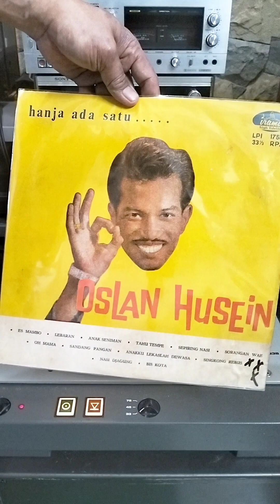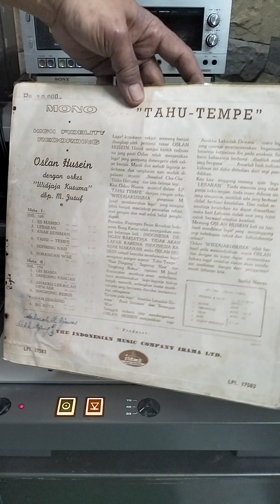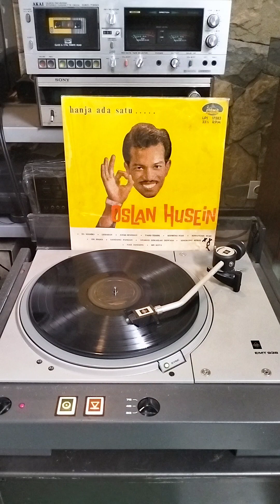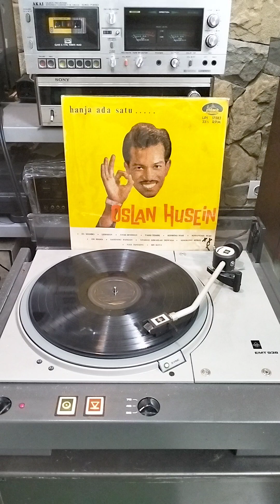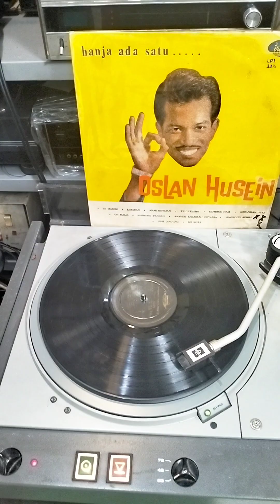ForSale Tahu Tempe - Lebaran, OSLAN HOUSEIN